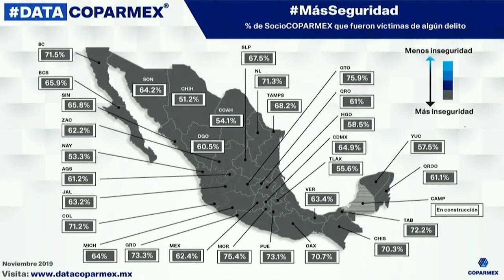MasSeguridad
DATACOPARMEX muestra que el 65% de los socios COPARMEX han sido víctimas del delito en el último año.